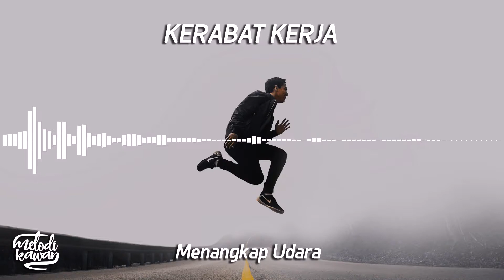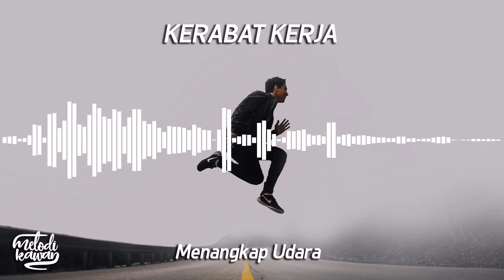Kerabat Kerja| Menangkap Udara [Melodi Kawan]